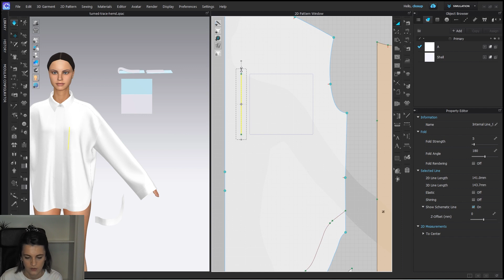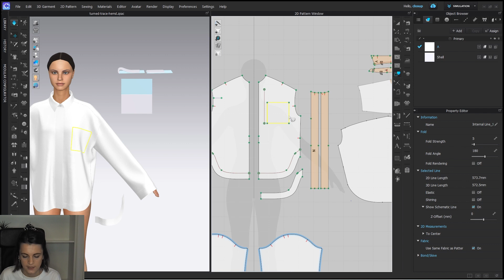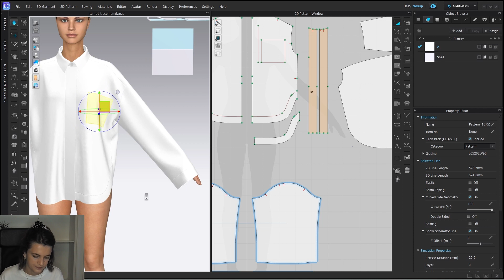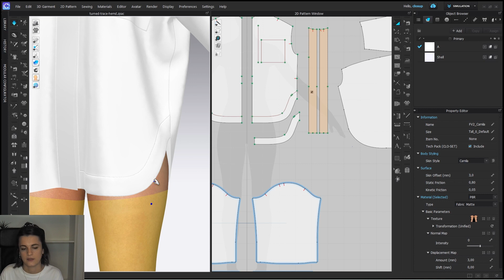CLO 3D Tools | Trace | Sewing Line Type Turned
Easy explanation how to use the Sewing Line Type Turned and the Trace Tool to create new pattern pieces.